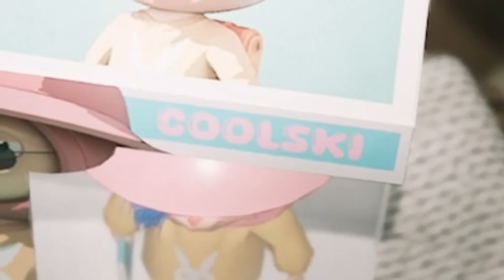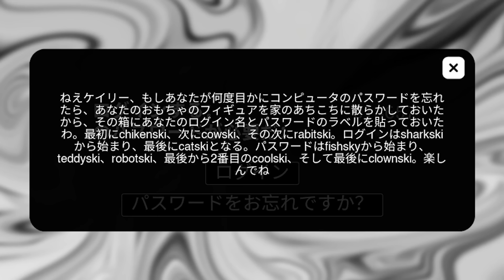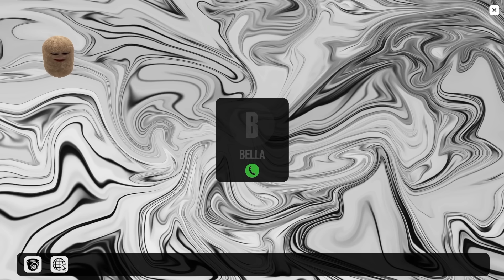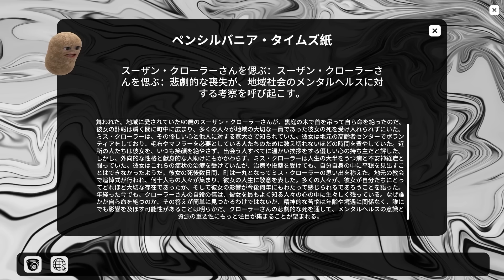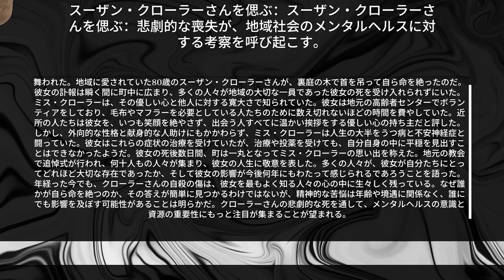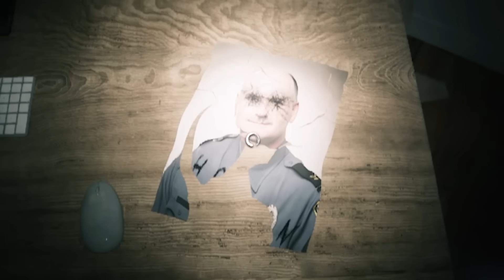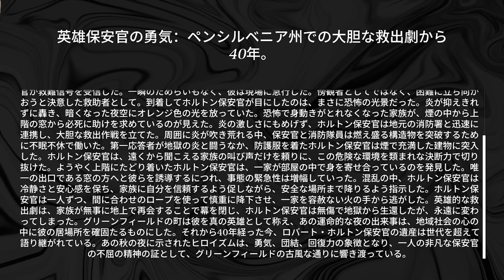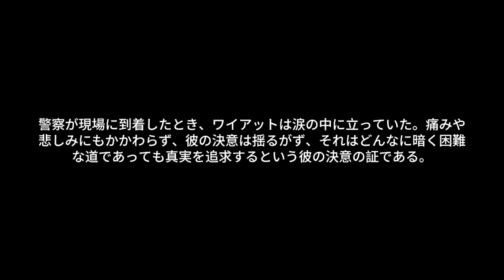このゲームはマイクの音を聞いてる...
ゲーム: Supernatural